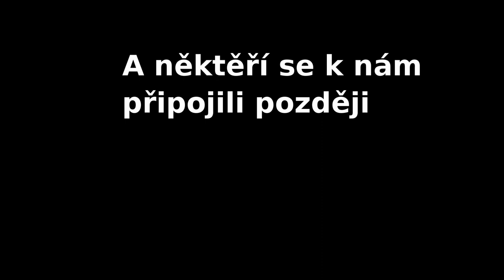Deváťáci Byšice 2018/19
d e v i t k a  2 0 1 8 / 1 9